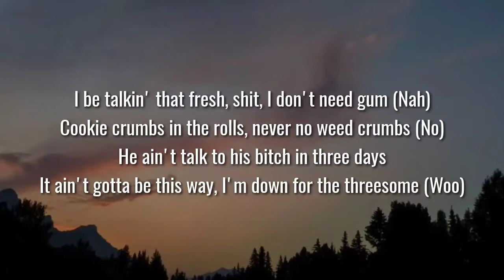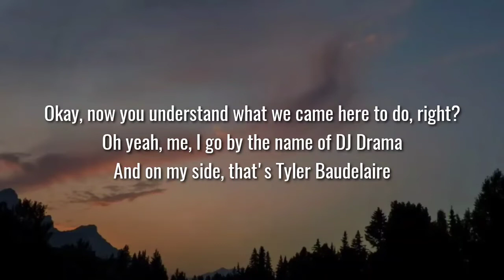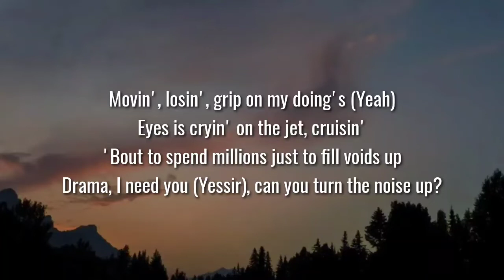Tyler, The Creator - CORSO ( Lyrics )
Lyrics👇

[Intro: DJ Drama & Tyler, The Creator]
You see (Uh)
On this here stage tonight is something legendary (Yo)
He goes by the name of The Creator (Crazy, ayo)
But you, you call him Tyler Baudelaire (Look)

[Verse 1: Tyler, The Creator & DJ Drama]
I be talkin' that fresh, shit, I don't need gum (Nah)
Cookie crumbs in the rolls, never no weed crumbs (No)
He ain't talk to his bitch in three days
It ain't gotta be this way, I'm down for the threesome (Woo)
I might buy a boat, nigga (Yeah)
Depends if Capri got space, don't really need one
I could go in the wintertime, baby, I be some
Find another nigga like me 'cause I ain't seen one (Tell 'em, no)
Pull up in that, uh, whatchamacallit? (Nyoom)
Played a couple demos at Madison Square Garden
And tell them motherfuckers at Sony I'm not callin'
I'm plottin' on a billi', chilly in my garden, yuh

[Interlude: DJ Drama]
Alright
I admit it
We just been playin' with you niggas, man
T, I think you need to load that second clip

[Verse 2: Tyler, The Creator & DJ Drama]
We hop on, French waltz, uh
She say she like the royce and I'm like "Which one?
I got two, hun," look (Let's go)
Catch me in my other-other-other-other crib, that's my AKA
Hurricane-proof all the views, shit like "A Bay Bay" (Damn)
Of course, he had ascot, passport got tattoos
Slim nigga, big-dick, with a fuckin' gap tooth
The way you been (Money)
They call me Mr. Always On Some Shit You Never Seen (Hah)
In that mansion, livin' single, bitch, I'm Maxine
"Niggas of your status shouldn't talk"
Give a fuck about you thoughts, call me if you get lost, bitch

[Interlude: DJ Drama]
Okay, now you understand what we came here to do, right?
Oh yeah, me, I go by the name of DJ Drama
And on my side, that's Tyler Baudelaire
AKA Bunnyhop
AKA The Creator
Call me if you get lost, suckers (Hahaha)
We didn't come to play wit' you niggas (Look)

[Verse 3: Tyler, The Creator & DJ Drama]
Look, tried to take somebody bitch 'cause I'm a bad person
I don't regret shit because that worth it
In the end, she picked him, I hope when they fuckin'
She still thinkin' of me 'cause I'm that perfect
I'ma get that deep text when it first surface
Better send it to my ego 'cause that shit hurtin'
Hope y'all shit workin' (True story), I'm a psycho, ha
Don't give a fuck, you left my heart twerkin'
Movin', losin', grip on my doing's (Yeah)
Eyes is cryin' on the jet, cruisin'
'Bout to spend millions just to fill voids up
Drama, I need you (Yessir), can you turn the noise up?
Can you turn the noise up? Can you turn the noise up? (Go, go, go, go)
Turn the fuckin' noise up, ah, nigga, my heart broken
Remember I was rich so I bought me some new emotions
And a new boat 'cause I rather cry in the ocean
It's T, baby, uh

[Outro: Tyler, The Creator & DJ Drama]
Hahahaha, I tried to tell y'all
I don't even like using the word 'bitch'
It just sounded cool

Tags📝